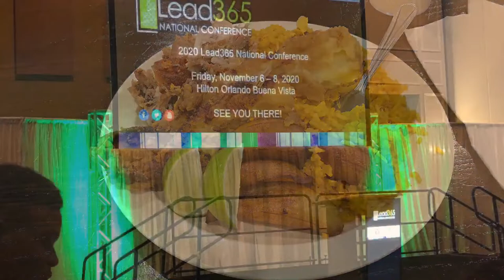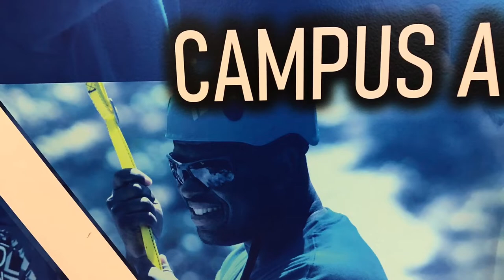Forsyth Tech: Life is an Adventure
Videos and Pictures of College Life from My Heart to Yours